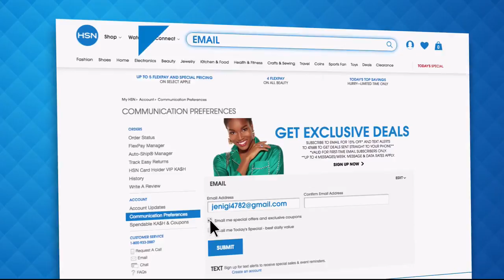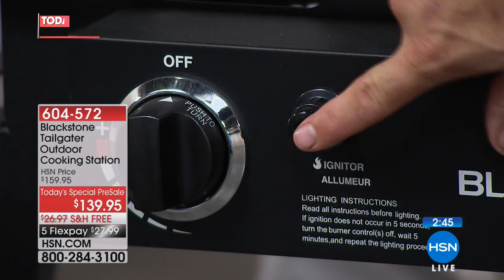HSN | The Monday Night Show with Adam Freeman 06.18.2018 - 07 PM